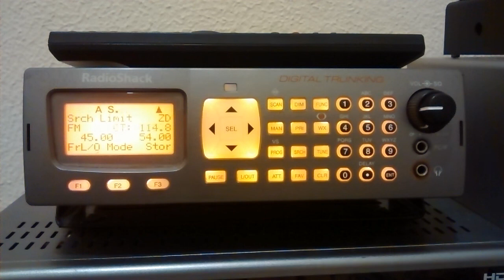SCAMUSICA 47,9 MHz - Santiago/Chile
Captação da SCAMUSICA em Sorocaba/SP. Distância de 2519 km. Data: 28/03/2014 às 2330 UTC.

Receptor Radioshack PRO-197
Antena Discone Workman T601
Filtro PAR Electronics